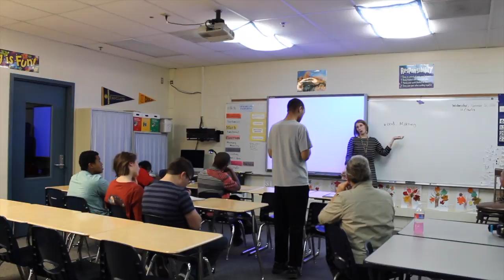We Are Apple Valley | The Talon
To see the full story and others like it visit: avhstalon.org

The Talon